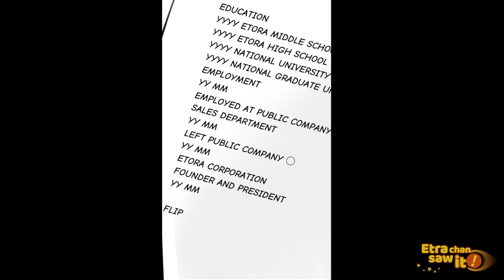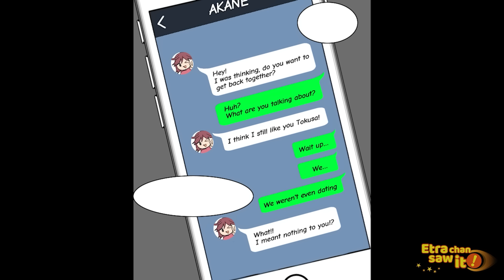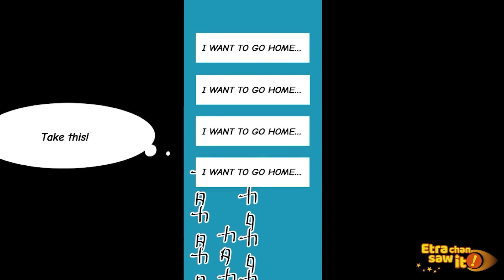[Throwback Sunday] Etra Compilation [Manga Dub]